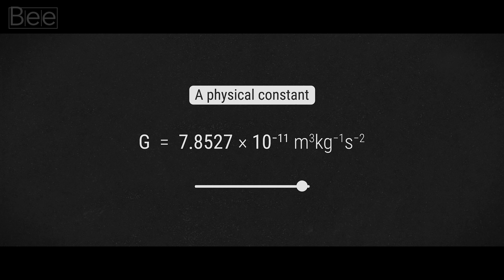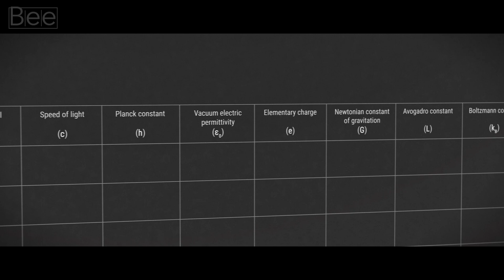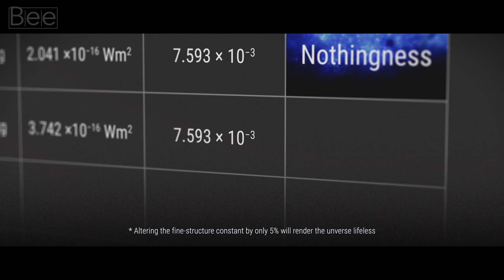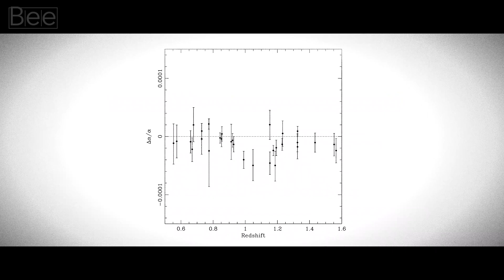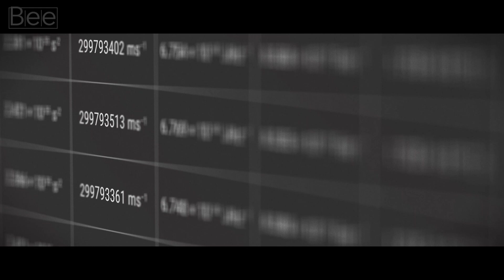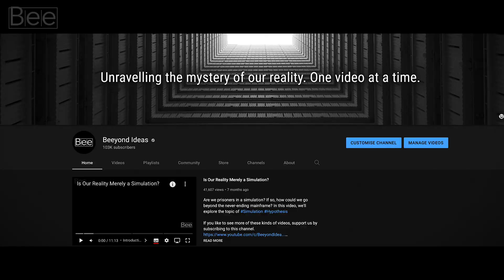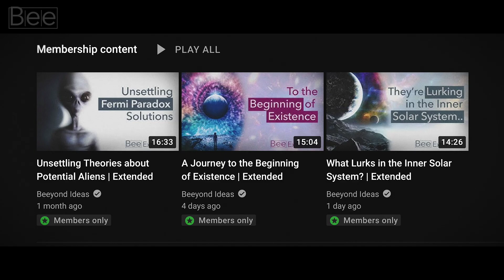The Multiverse of Dr. Strange Revealed - What's The Science?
What do scientists say regarding the existence of a multiverse? And what happens if two distinct universes are united through a portal? In this video, we explore the science behind Dr. Strange's multiverse.

Timecode
0:00 Opening
0:53 Marvel cinematic universe
1:40 Levels of multiverse
3:33 Cosmic fine-tuning
5:33 Multiverse of madness
6:26 Two caveats
8:42 Special announcement

If you'd like to see more of this kind of video, consider supporting our work by becoming a member today!

Script:

If you are a Marvel fan, this may be your most anticipated movie of the year. It may have far-reaching consequences for the future MCU films, and it is certainly worth seeing. And that's why the aim of this video isn't really about forecasting the story plots that will happen in the movie. Because doing so would be a violation of the cause and effect, a topic which we have already discussed in our previous time travel video.

Instead, this video is an exploration of Dr. Strange's multiverse and, more specifically, what it means to protect one reality, one universe. As portrayed in the trailer, or the Disney+ series "What if...?"

Having gotten that out of the way, let's get to the meat of this episode. What do scientists have to say regarding the existence of a multiverse? Is there any scientific reference to support this concept in real life?

According to physicist Max Tegmark, there are four different levels of multiverses. From thoughts that are generally accepted by prominent scientists, to even some outlandish speculations. We'll simply go over the first two of these levels today.

The Level I multiverse is the least contentious. This is based on the fundamental notion that space is infinite, reaching out in all directions indefinitely towards the horizon. The assumption is that, since our universe is so vast and gigantic, it must inevitably replicate itself at some point, in another space or time. It is possible that life may start in a galaxy far, far away from where we are. And that life will develop into beings who will live in a world similar to Earth.

If this is true, it would properly explain the presence of doppelgangers, or beings who are slightly different from each other. For instance, Tom Holland's Spider-Man may very well coexist with Andrew Garfield's and Toby Maguire's Spider-Men.

Unfortunately, I’m going to have to shatter a little bit of that sci-fi fantasy of yours. Dr. Tegmark concluded that if such a perfect pair of doppelgangers existed, they would be somewhere at a distance of 10^118 meters away from one another. It’s three times larger than our current observable universe.

Now we're heading to the Level II multiverse. An endless collection of various space-time dimensionalities.

The basic idea here is that, as the vacuum of space continues to expand, it permits various configurations of each physical constant to vary by a minuscule amount, in another set of universes. Perhaps just a tiny change in those constants would allow one specific universe to have a different set of governing physical laws? It’s analogous to a region of space where anti-gravity exists, kind of like when Dr. Strange was trapped in a psychedelic space.

We might wonder naively: "What's the worst that might happen if we modify the fundamental constants of our universe?”. Perhaps just a little alteration to its last digits.

Scientists use the power of supercomputers, to churn through intertwined equations. Potentially looking at the other sets of universes, and unraveling the deep mysteries of what these alternate universes would look like. Here’s a bigger picture of how that methodology works.

We have the universe's parameters as a starting point. These include things like the value of the cosmological constant, the gravitational constant, the mass of quarks, etc. Now, we add these rather peculiar numbers in each row, down to the last digit, and as a result, we have... the universe as we know it! The gravitational pull, quark mass, or even dark energy would be just right to allow our universe to exist.

However, if we put a vastly different value in each of those rows, the simulation indicates that the only thing that would emerge is... nothingness. Then we make another addition to our table, this time with something that is a little closer to our physical constants. So we copy these numbers, but adjust them somewhat, not by much. After a while, in the third possible universe, the same nothingness will arise in that possible reality.

In fact, if we simply copy and paste the same numbers from our universe and tweak one of the data points by a few percentage points... We will also get... nothing! You and I wouldn’t exist.